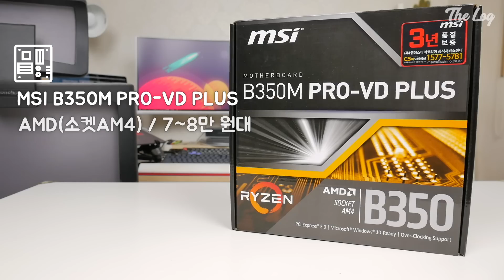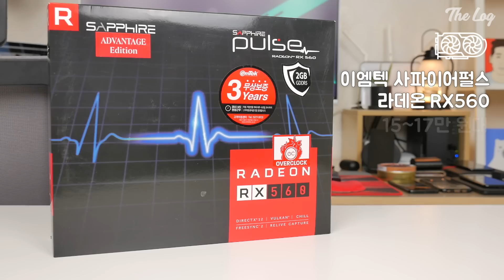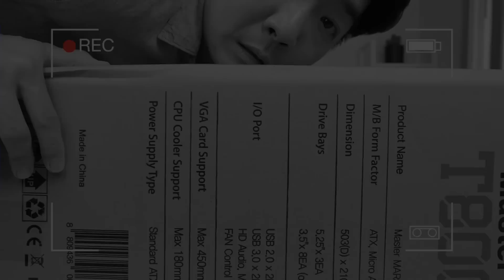강려크해진 2세대? AMD 라이젠5 2600X, RX560 PC조립 - 부품 구성편 | 더로그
AMD_PC조립 2세대 라이젠5 2600X, RX560, B350M 보드 가지고 PC 하나 조립해 볼까 합니다. 조립 전 부품 구성부터 소개해 드릴려구요. 모두 제가 다 픽을 한 제품이 아닌지라... 아쉬운 마음은 있지만, 테스트 통해서 데이터 공유해 드리도록 할게요 :)

CPU : 라이젠5 2600X
GPU : 이엠텍 사파이어펄스 RX560
Mainboard : MSI B350M PRO-VD PLUS
SSD : 마이크론 크루셜 MX500
RAM : G.Skill Sniper X 8GB
Power : 써멀테이크 스마트 RGB 700W
Case : Master T800

• 본 영상은 AMD 지원으로 제작됐습니다.

• 배틀그라운드 모바일 최고의 스마트폰을 가리자! G6, S7 노장은 죽지 않는다! - 미들 & 엔트리(중저가)편 정정) "샤오미 미A1"이 아닌 "홍미5" 입니다 | 더로그

• 배틀그라운드 모바일 최고의 스마트폰을 가리자! 갤럭시S9플러스? G7 씽큐? 승자는! - 플래그십 편 | 더로그

• 소오름, 여러분은 이게 사람인지 AI인지 구분 가능하시겠어요? 구글 듀플렉스 | 더로그